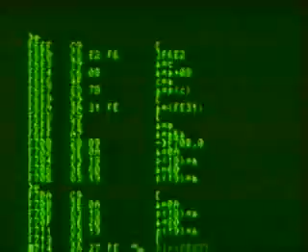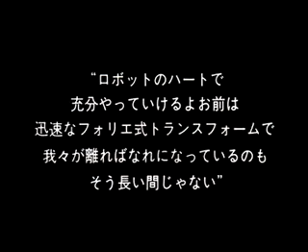AI : Robot Heart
w/ Japanese subs. Artificial Intelligence: progressive rock with SF themes out of NY. Album/CD : "First Contact". Video was broadcast nationwide in 1985 on Hunt/Jaffe's TOP 40 VIDEOS. Were the Wachowski Bros watching? You decide...

keyboards: Rory Young
bass & vocal: Stu Staley
guitar: Al Orlo
guitar: Andy Bloch
drums: Bobby Leonard
backing vocals: Ralph Perucci & Steve Cordovano

Recorded @ Acme Studios, Mamaroneck, NY

"Is it possible for a band to be nerdier than Rush, the Buggles, Devo and Jethro Tull combined? Artificial Intelligence proves that the answer is yes."